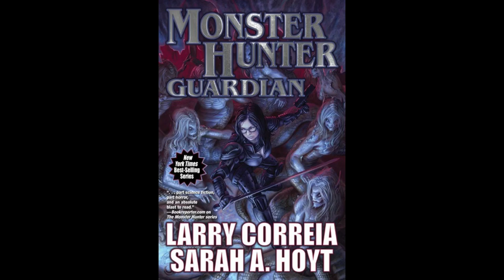BFRH: Larry Correia & Sarah A. Hoyt on Monster Hunter Guardian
Larry Correia, Sarah A. Hoyt and Toni Weisskopf discuss Monster Hunter Guardian, the latest entry in the Monster Hunter International series created by Larry Correia. This entry features Julie Shackleford-Pitt as she goes after a very nasty monster who has kidnapped her child; and Son of the Black Sword by Larry Correia, Part 58.